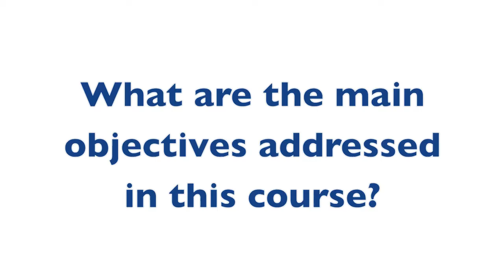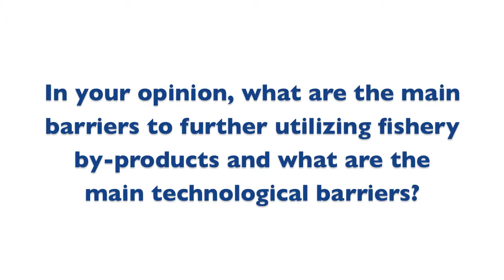Fishery by-products: Interview with Jogeir Toppe (FAO)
Jogeir Toppe is a Fishery Industry Officer at the Food and Agriculture Organization (FAO) of the United Nations. His responsibilities cover mainly fisheries post-harvest activities including aspects of food safety, value addition and improved use of fish by-products. At FAO he has been focusing on how fish by-product can contribute in lowering levels of malnutrition. More than two billion people are deficient in one or more micro-nutrients, fish by-products are a particular good source of many of these nutrients and could therefore play a more important role in our diets. Prior to joining FAO he was involved in feed development for new aquaculture species and improved use of by-products from the fisheries industry at NOFIMA, Norway.

Jogeir Toppe was interviewed during the advanced course on "Fishery by-products: technological innovations and uses", held from 22 to 26 September 2014 in Zaragoza. This course was jointly organized by IAMZ-CIHEAM and FAO and brought together internationally renowned speakers from several institutions and organizations to share their experiences on the different possibilities of upgrading by-products generated in different fish processing industries, technological innovations in processing fish by-products, as well as to evaluate technological challenges and realistic market opportunities for the resulting products.

The IAMZ-CIHEAM thanks Jogeir Toppe for his help and collaboration in this video.

© IAMZ-CIHEAM